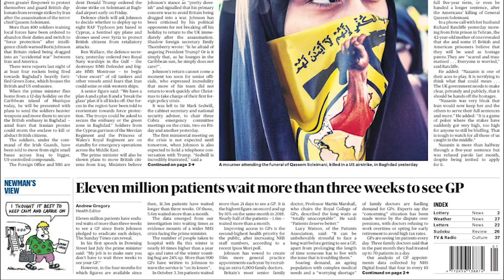The Oxford Blue in Conversation with CosmicSkeptic | Full Interview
Senior interviews editor Elliot Sturge speaks with CosmicSkeptic (aka Alex O'Connor), a Youtube Creator and Public Speaker.